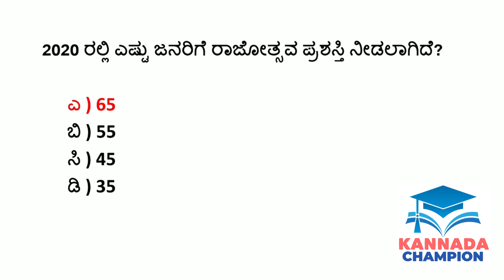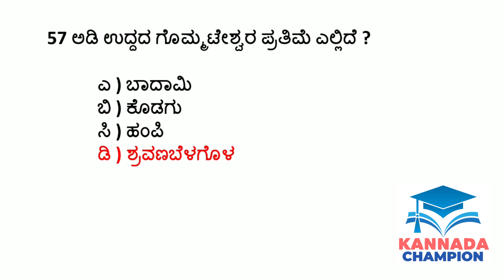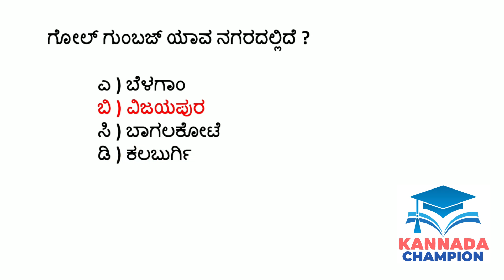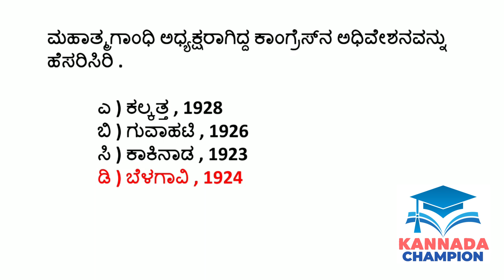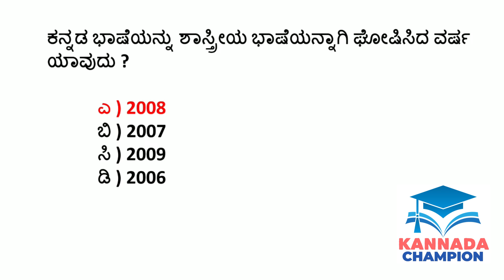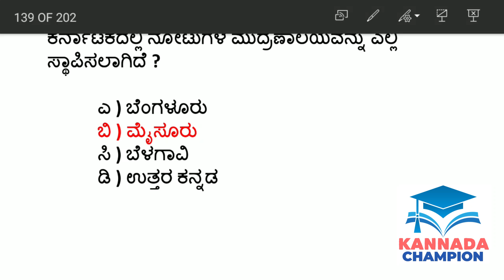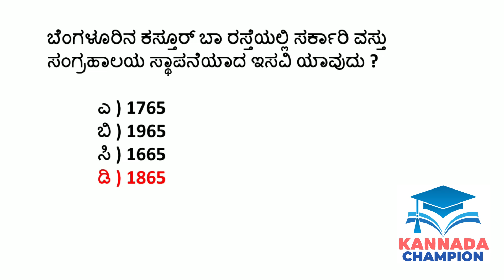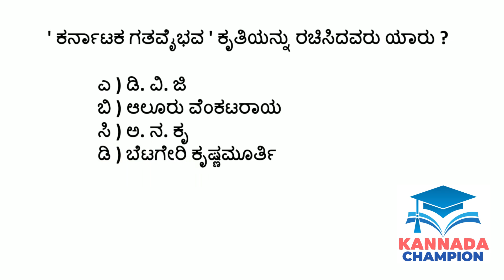KARNATAKA RAJYOTSAVA 2020 GK QUIZ | KARNATAKA TOP 100 MOST IMPORTANT QUIZ 2020 |FOR KPSC EXAMS 2020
KARNATAKA RAJYOTSAVA 2020 GK QUIZ
KARNATAKA TOP 100 MOST IMPORTANT QUIZ 2020 FOR KPSC EXAMS

ENGLISH BOOKS FOR KPSC PWD EXAMS :-
S CHAND RS KHURMI
CIVIL OBJECTIVE
PREVIOUS YEAR PAPERS
Previous year civil
DISHA GENERAL AWRENESS
KANNADA BOOKS for KPSC EXAMS :-
CIVIL OBJECTIVE
PREVIOUS YEAR PAPERS
Previous year civil